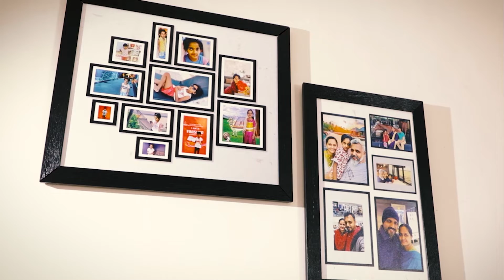Automated Insulin Pumps to Better Manage Type 1 Diabetes | Medtronic India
I was diagnosed with type 1 diabetes at the age of 8. In school, I would carry my pen insulin and prick myself multiple times a day to check and treat my low sugar levels. Even my parents would visit me at school to see if I am okay or not. Now, with the automated insulin pump, my life is much easier as the pump takes care of my sugar levels. I am able to do all extracurricular activities and eat my chocolates without worrying.
- Shreya Shankar (Type 1 Diabetes)

About the therapy:

Automated insulin pump is a device that automatically adjusts delivery of basal insulin & gives autocorrection boluses based on sensor glucose readings. This means that the pump gets glucose readings from the Sensor and transmitter automatically, and then delivers of a variable rate of insulin, 24 hours a day based on your personal needs. This integrated system – meaning having a pump and a CGM that speak to one another – can help to stabilize your glucose levels and reduce both highs and lows.